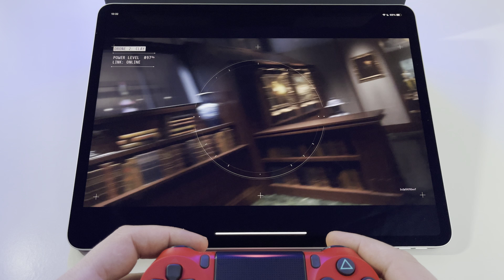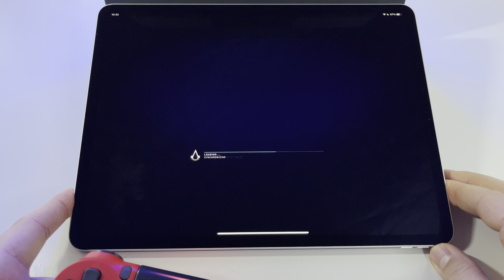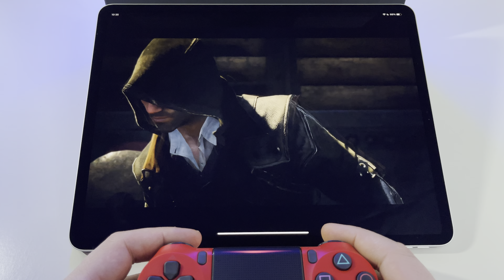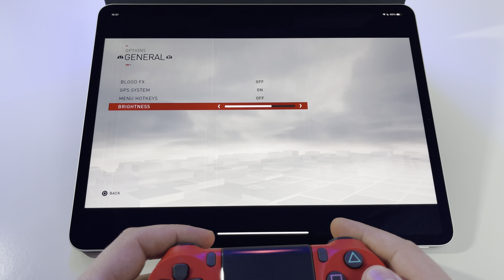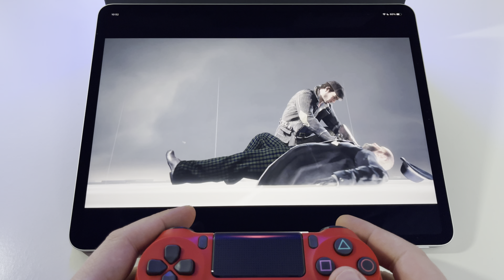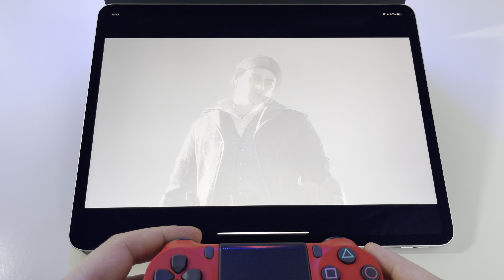Assassin’s Creed Syndicate | Stadia gameplay on iPad Pro 4th gen 12.9” iPadOS - part 1